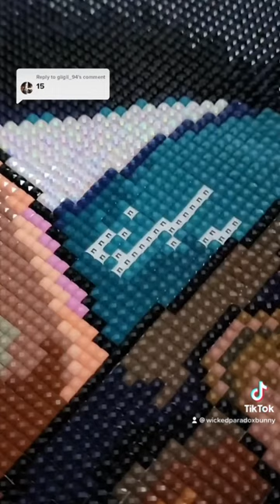SPOILERS! Mystery Diamond Art Club Canvas By Ivy Dolamore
Just some ASMR of the most recent section I’ve completed! Canvas is made by Diamond Art Club and is a Mystery Kit! Artist is Ivy Dolamore. Enjoy! 😁